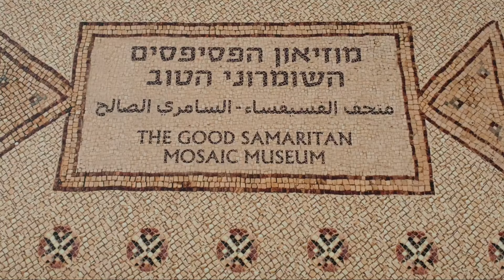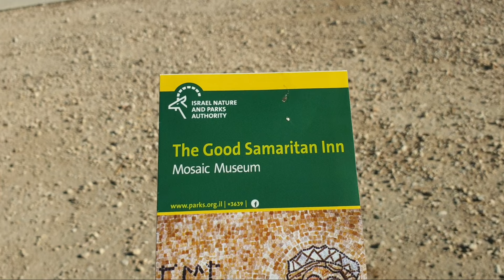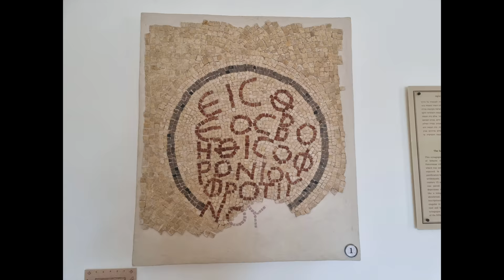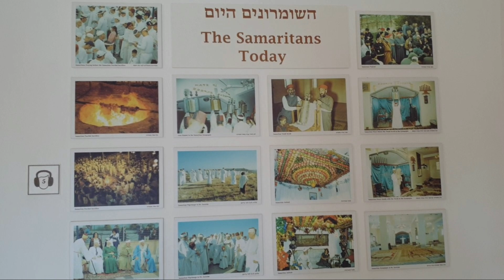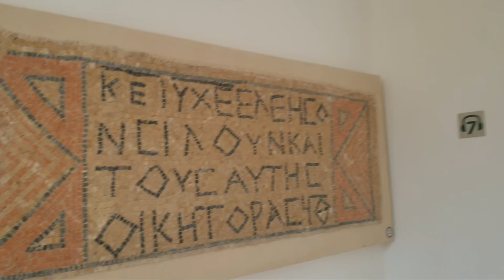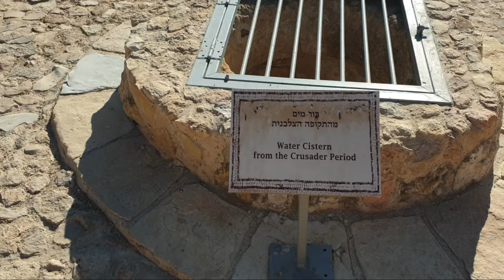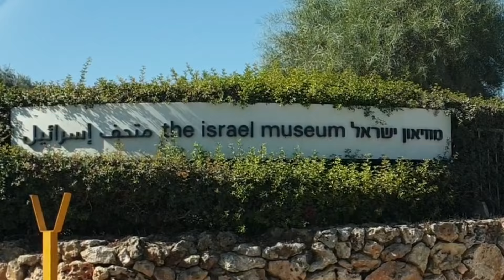GOOD SAMARITAN ISRAEL MOSAIC MUSEUM